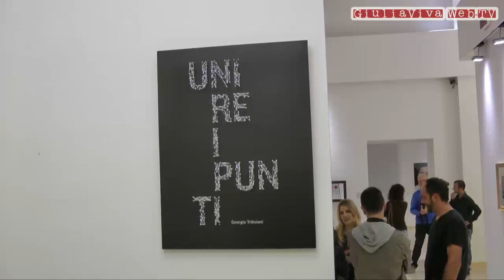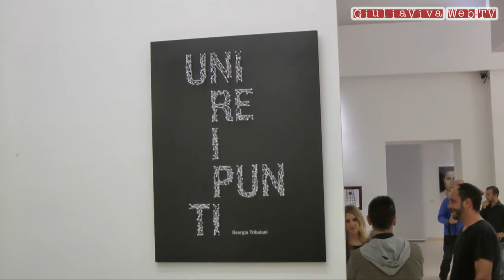Umberto Palestini Intervista per GiuliaViva Georgia Tribuiani.mp4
Umberto Palestini Intervista per GiuliaViva Georgia Tribuiani